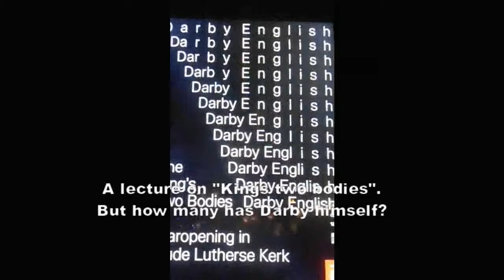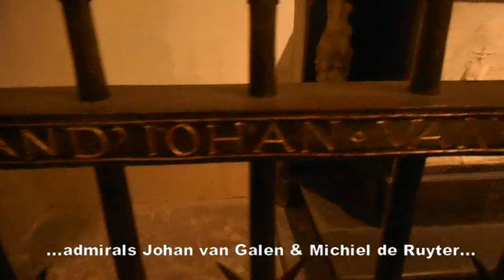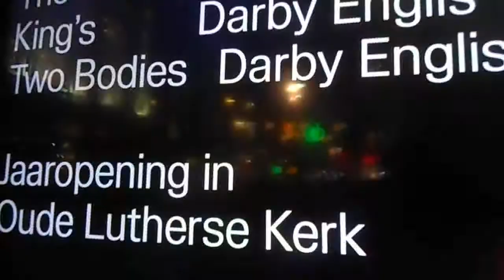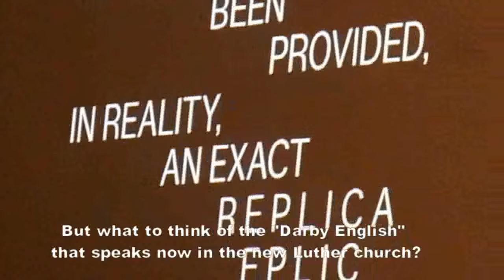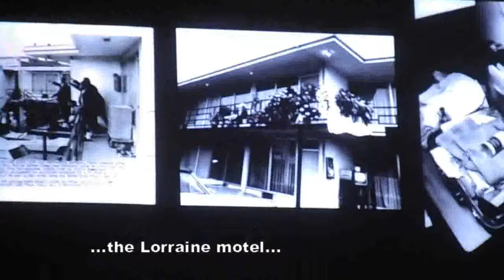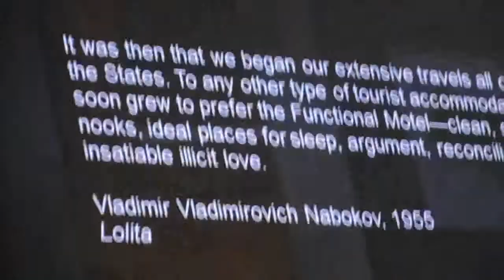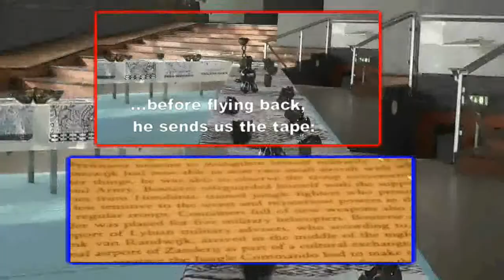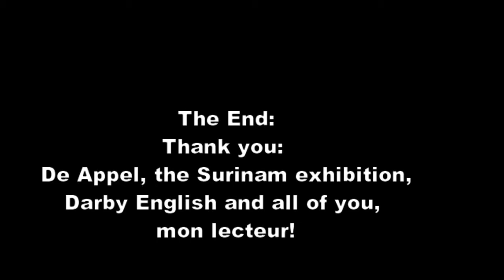From Rutger Hauer to Darby English: the history of the Replicants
The New Rabotnik [262] A report of the adventures of Darby English, a Chicago based art historian. who is connected with the new installation of paintings at the New York Museum of Modern Art. The basic points in his vision are the racial in-equalities in the USA.
In these, as a cultural event announced Appel lectures, Rabotnik followed three of the different "Darby's". Because Darby, this multi faced person, is known for the many replica’s of his personality.
So, during this media-event, organized by de Appel, we decided to report these three lectures, or in fact as it turned out, two finished and one not started lecture.
As a result of our work, we disclose the identity of two of Darby's replica's  The New Church lecture is characterized as read by a robot in a continuous moving of his left foot, proof of a bug in his body - software. The Luther church one  has a continuous flaw in its voice software: every sentence is characterized by a hight and fast start, and a low and slow ending.
The third lecture, evidently the real Darby, shows a special gift of Darby for you!

Burning Barns at Faulkner. Murakami & Mediamatic...

No exit "I Amsterdam"!, rumors say!

QUINSY GARIO's job at de APPEL censorship department

Brace for impact! The Photographer on APPLE COMPUTER at de APPEL Amsterdam

Digital & Analogue cinema: James Dean, Elisabeth Tayler, Lawrence Weiner, a.o.

THE NEW RABOTNIK [164] What does HIWA K.'s lost iPad tell us about

THE NEW RABOTNIK [121] LADY GAGA invades DE APPEL pop-up 80's

THE NEW RABOTNIK[120] DISNEY and HERGE, the new AMSTERDAM APPEL heros HD

THE NEW RABOTNIK [107] THE VERY LAST APPEL PERFORMANCE on the 40+ TIMELINE